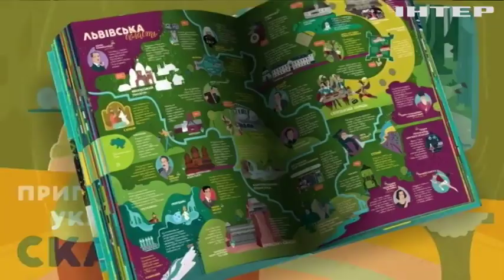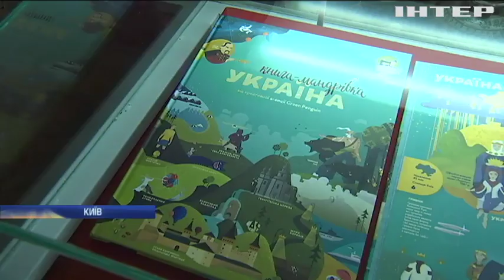У Києві презентували другий сезон анімаційного серіалу "Книга-мандрівка. Україна"